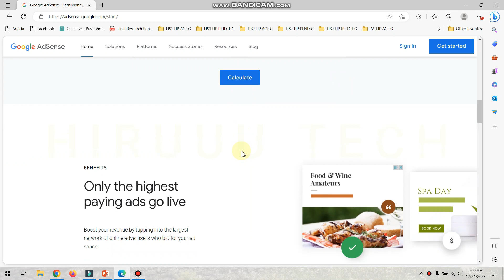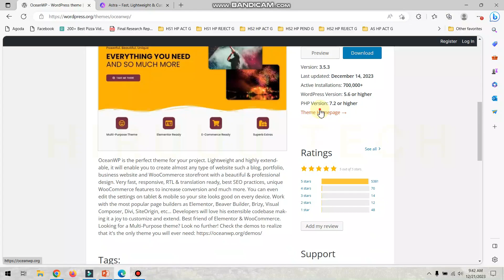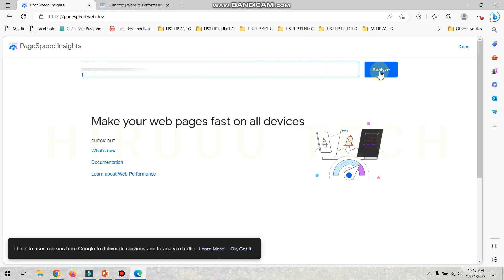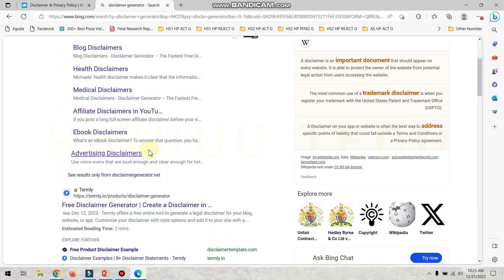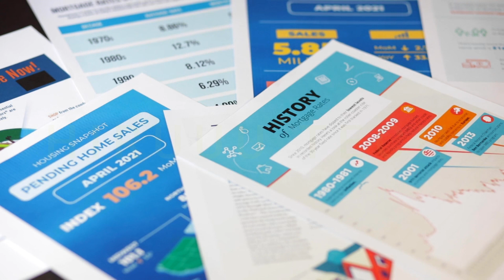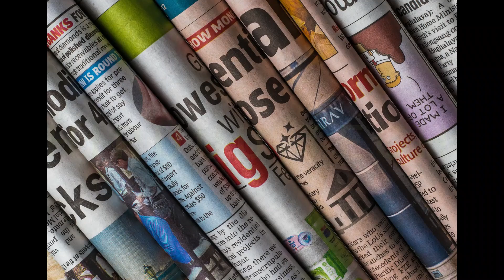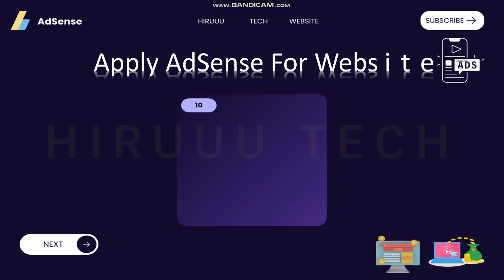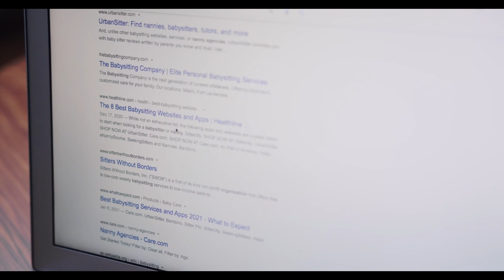How to Get Google AdSense Approval For Your Website Sinhala | Ads ඉල්ලන්න කලින් මේවා සම්පුර්ණ කරන්න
This is the Tech and Tutorials YouTube Channel Maintained by "◾​Hiruuu Group◾​". In this video, we discuss "How to Get Google AdSense Approval For Your Website Sinhala | Ads ඉල්ලන්න කලින් මේවා සම්පුර්ණ කරන්න" This video is for those who wish to create a website or blog to earn money through Google Adsense, or for those who already have a website and are looking to get Adsense approval. This video explains all the compulsory requirements to get Adsense approval in one go, without making multiple approval requests. We cover all the topics that Adsense requires. Enjoy this video and Join us.

⭕ Main Topics Outline -
00:00 - Introduction
01:05 - Website Build Platforms
02:28 - Select Themes for AdSense
02:50 - Theme Responsive
03:11 - Ads Space of WP Themes
04:08 - How to Choose Adsense Friendly Theme
05:04 - Malware & Null Themes
06:05 - How to Setup Google Search Console
06:35 - Search Console Errors
06:47 - 404 Errors
07:11 - Site URL Indexing Issues
08:20 - Website Speed for Adsense
09:50 - Required Pages For Adsense Approval
11:59 - How to Create an Adsense Account
12:37 - Adsense Program Policy and Terms
12:39 - Website Content for Ads Approval
14:33 - Select Niche for Site
15:05 - Article Word Count for Adsense Approval
16:11 - Image Copyrights
17:00 - Adsense Approval for AI Content Sinhala
18:42 - SEO
19:07 - How Many Articles Need To Get Adsense
20:37 - Site Structure
21:38 - Select Domain and Hosting for Site
22:51 - Link Building (Spam Score, Broken Link, Etc..)
25:20 - Final Thoughts about Adsense Personal Experience

🔴 Topics :
Adsense Sinhala
AdSense approval
WordPress Sinhala
Adsense requirements
Write Adsense article
Earn Money Sinhala
Reject Adsense

මේ වීඩියෝ එකෙන් කතා කරන්නේ ඔය webiste එකක් කරන කෙනෙක් නම් හෝ කරන්න හිතාගෙන ඉන්න කෙනෙක් නම් ඔයා බලාපොරොත්තු වෙනවා නම් adsense හරහා අදායමක් උපයගන්න මේ වීඩියෝ එක අනිවරෙන්ම බලන්නම ඕනේ එකක්. Site එක පටන් ගන්න කලින්ම බලනවා නම් තමයි ගොඩක් දුරට හොද. එහෙම නැතත් ඔයා adsense ඉල්ලන්න ඉන්නවා නම් මේකේ තියෙන දේවල් ගැන සැලකිලිමත් වෙන්න. මොකද එතකොට ඔයාට පුළුවන් කරදරයක් නැතුව ඔයාගේ adsense approve කරගනන් වගේම ඒක ගොඩක් කාලයක් හරි විදිහට වැඩ කරවගන්න. වීඩියෝ එක සම්පුර්ණ බලන්න කියල ඉල්ලනවා. මේ ගැන හෝ වෙනත් ප්‍රශ්නයක් තියෙනව නම් පහලින් කමෙන්ට් එකක් දාන්න..❤